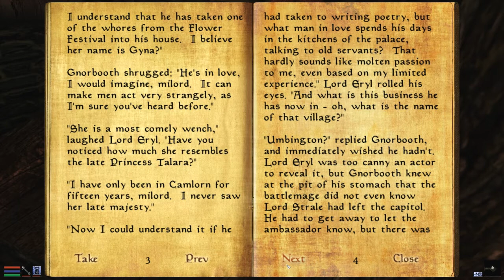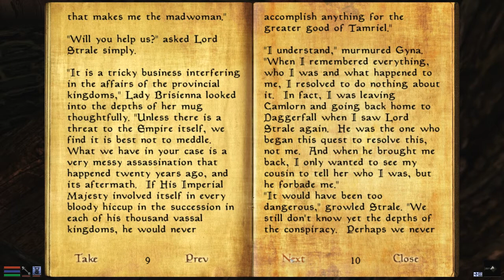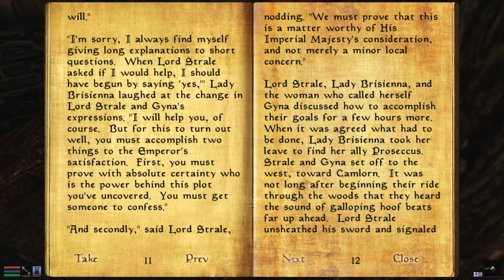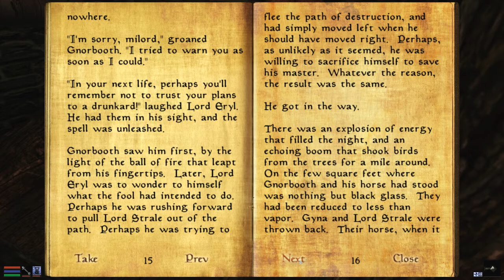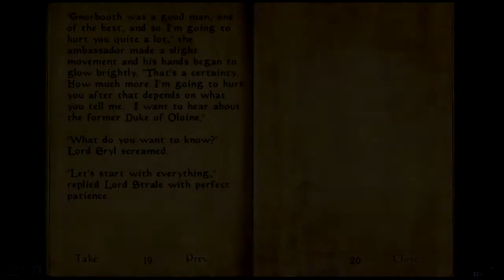Elder Scrolls Lore - The Mystery of Princess Talara, Part III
If this video gets 10 likes I'll read another book!